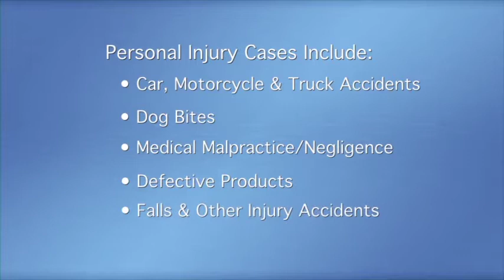2.What is a Personal Injury Case